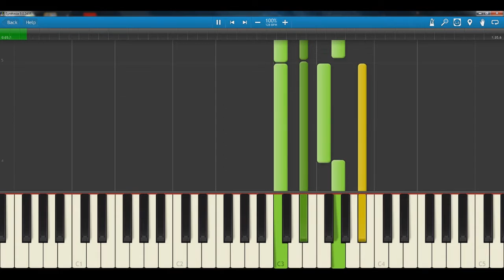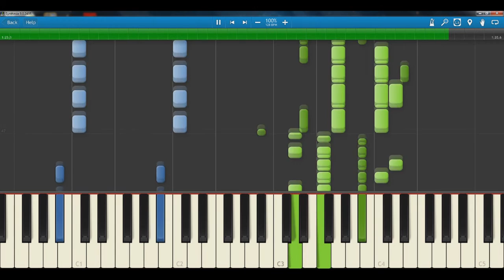Archie ft. Maria: Wings - Synthesia